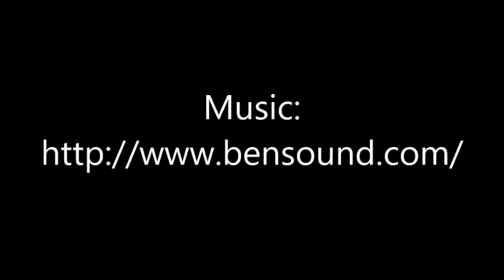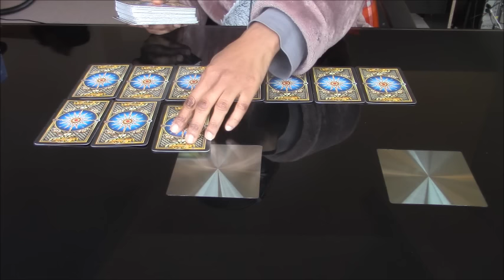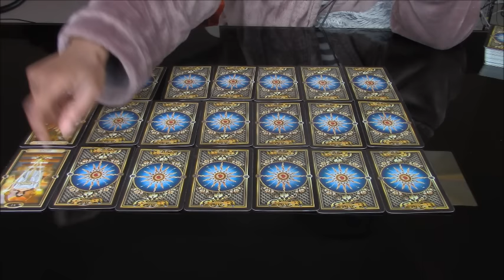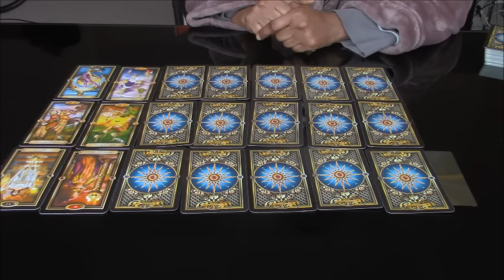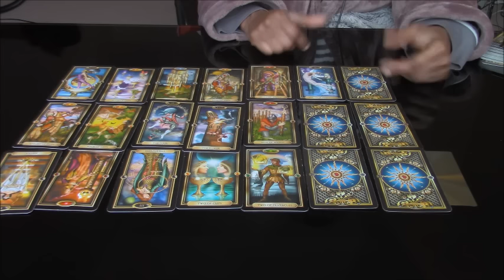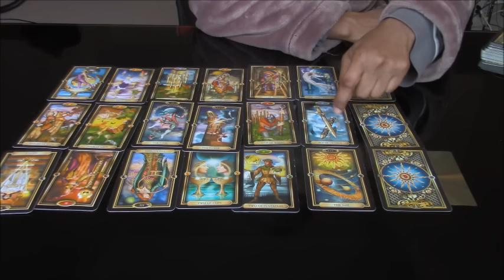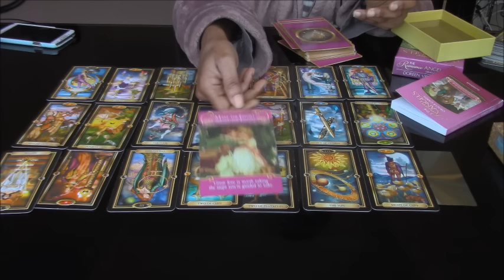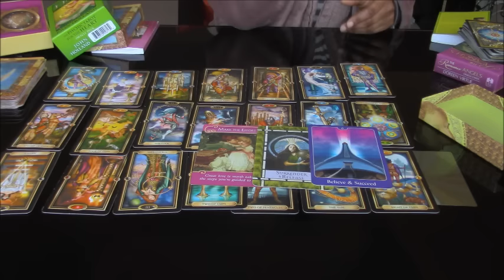AQUARIUS VALENTINES 21 CARD GYPSY TAROT LOVE SPREAD FEBRUARY 2017